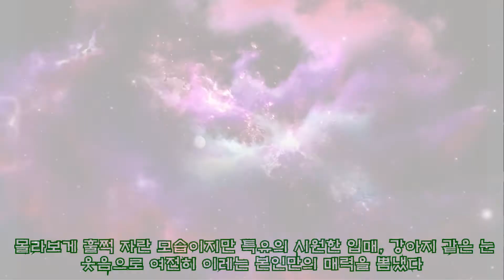어느새 ‘폭풍 성장’해 몰라볼 정도로 청순해진 영화 ‘소원’ 아역 배우 근황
,성장’해,청순해진,정도로,몰라볼,성장’해,성장’해,어느새,아역,어느새,#‘소원’,#‘소원’
어느새 ‘폭풍 성장’해 몰라볼 정도로 청순해진 영화 ‘소원’ 아역 배우 근황 ►Donation 뉴스1 [인사이트] 디지털뉴스팀 = 배우 이레가 폭풍성장한 모습으로 대중 앞에 서 놀라움을 안겼다. 개봉을 앞두고 있는 영화 '반도'에 출연한 이레는 최근 언론시사회, 방송 출연 등 다양한 홍보 활동에 함께하